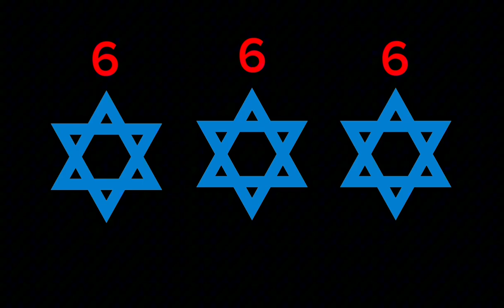Baalite Child Killer Benjamin Netenyahu & 666